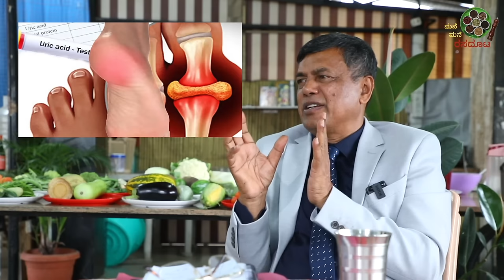URIC ACID problems gone in ONE day, Food is our Medicine by Dr S M Raju IAS (Rtd)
Address : 490, 2nd Floor, 80 Feet Rd, RT Nagar, Bengaluru, Karnataka 560032